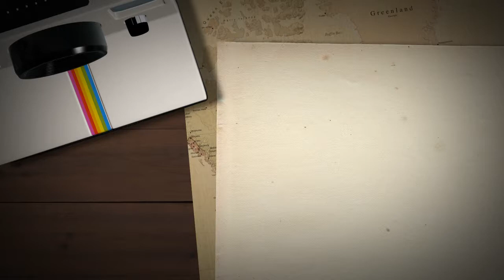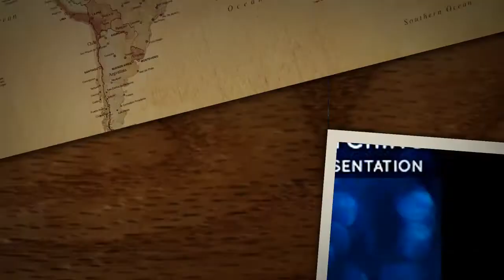Miraly Williams: Immigrant Stories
Miraly talks about photos from her future husband's first trip to meet her in the Philippines and her journey to the United States to marry him.

immigrantstories.umn.edu